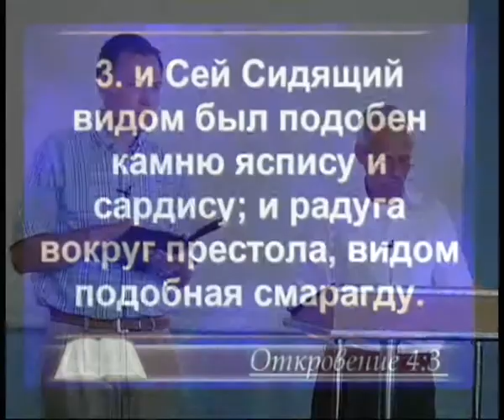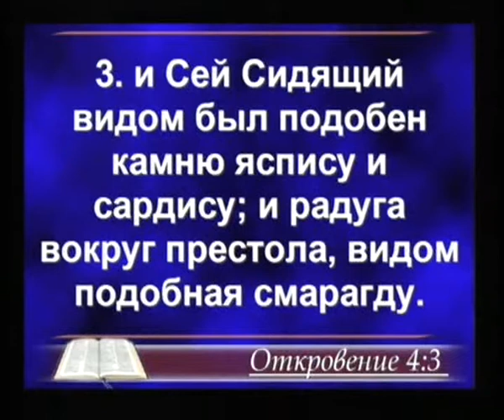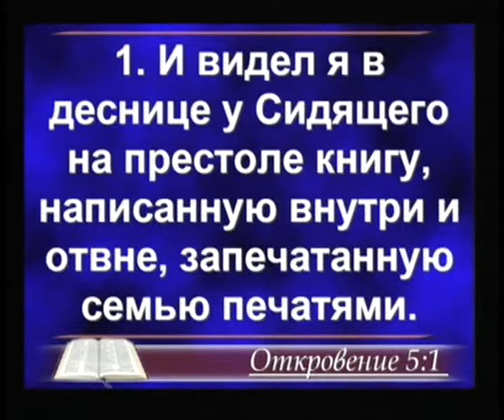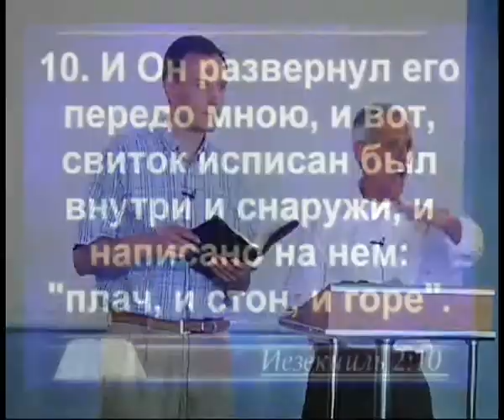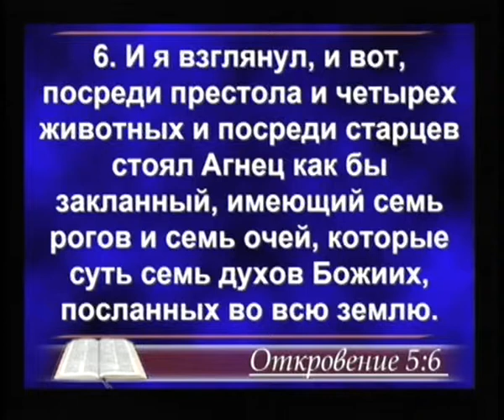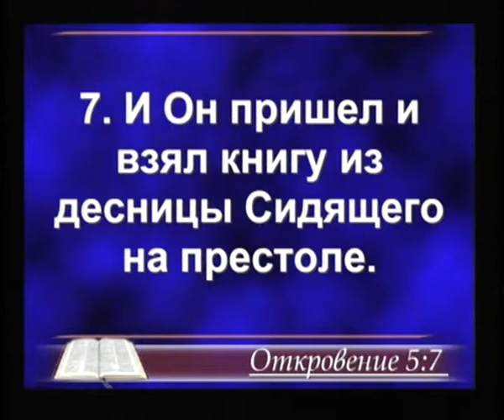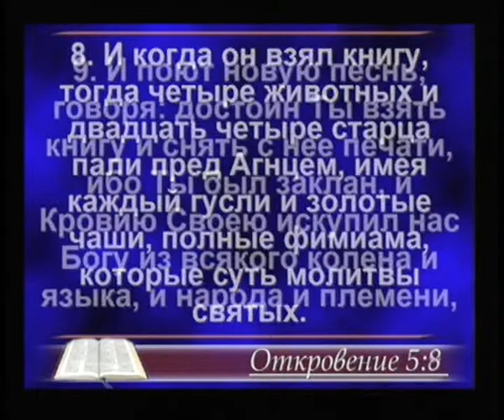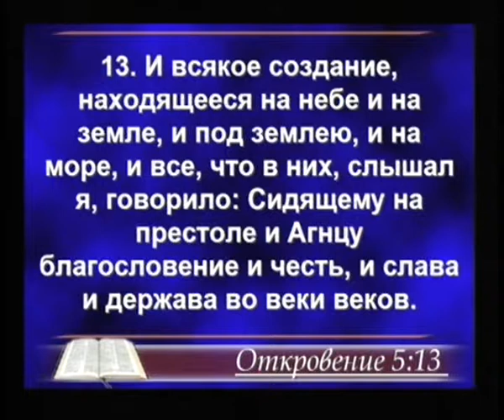Стивен Грабинер. Откровение 3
Стивен Грабинер на лагерном собрании в пансионате «Наш дом» провел серию лекций «Откровение» из общего цикла семинаров «Миссия для городов: кто пойдет для нас?»
▬▬▬▬▬▬ ◄!ВАЖНО!►▬▬▬▬▬
✔ Полезные ссылочки --
▶Наш главный сайт «Иисус любит тебя!»: